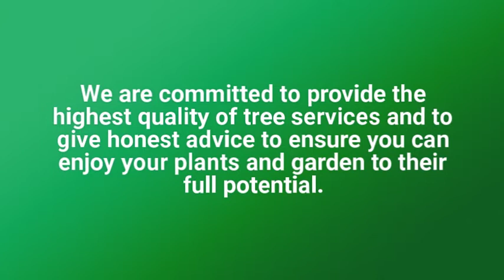Sydney Urban Tree Services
Are you looking for the best team for your tree removal? Well there is a company Sydney urban tree services which can help you in many things related to the tree services Sydney so just visit at the site .